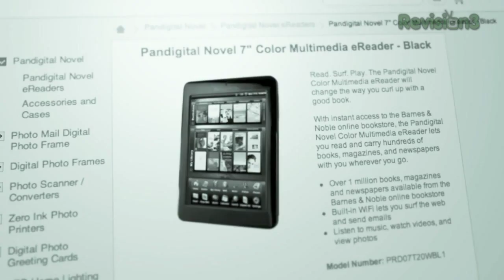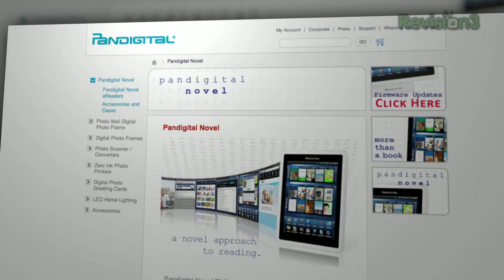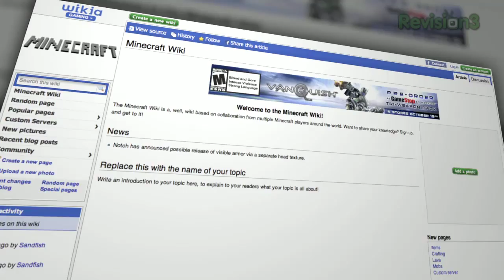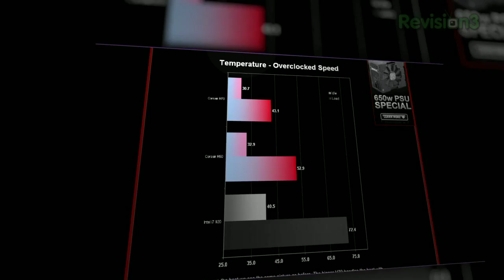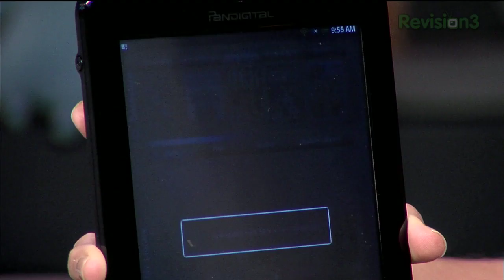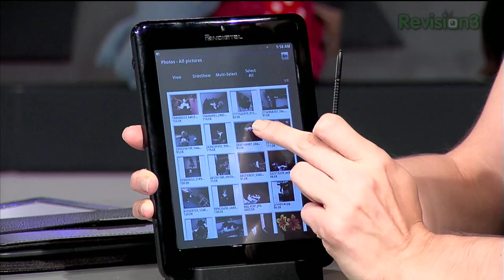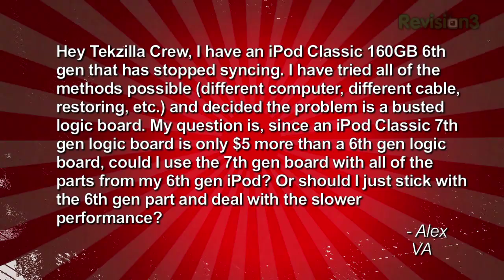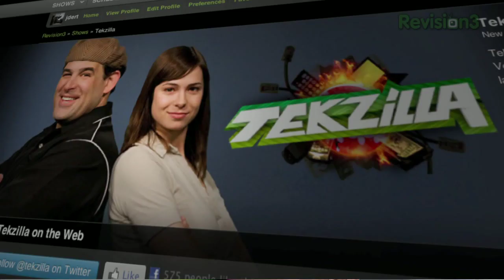MineCraft INTERVIEW! Pandigital Novel vs. Kindle Graphite, Corsair H70 Hyrdo Cooler, Refurbished ...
Alcohol Safety, Google Turns 12, MineCraft Creater Interviewed, Has Cake! J'aime Ohm's WiseDame crushes it at Hackathon. iPod Logic Board Repair: Upgrade or Replace? Apple TV vs. Roku XD|S vs. Everything: Can Tekzilla Do a Massive Set Top Box Roundup?